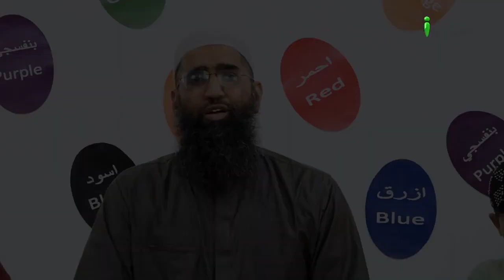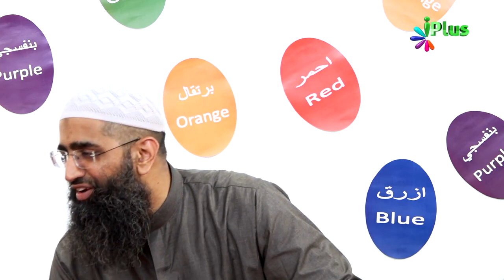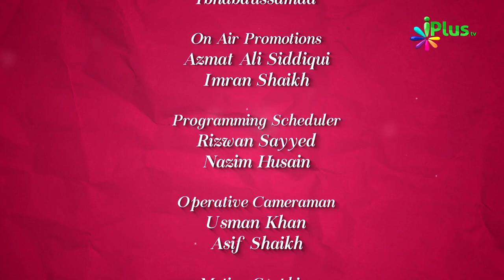Deen Me Khairkhwahi Kya Hai - Colours Of Islam Ep 69 By Zaid Patel iPlus TV